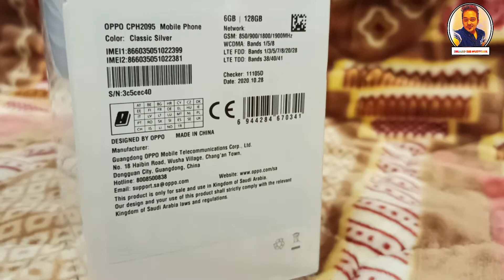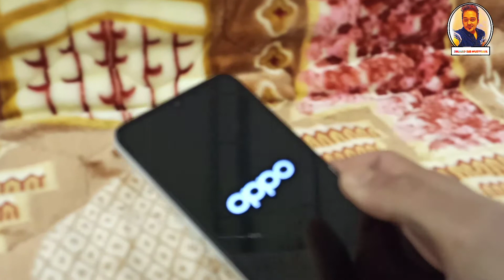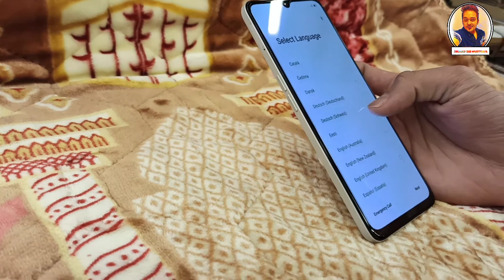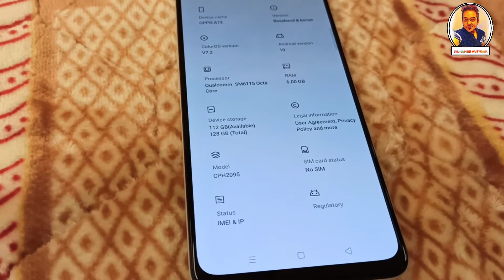OPPO A73 | Unboxing And Specifications 🔥🔥🔥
OPPO A73 Unboxing And Specifications അടിപൊളി മൊബൈൽ ഫോൺ must watch guys 👋

shuhad bin musthafa ❤️